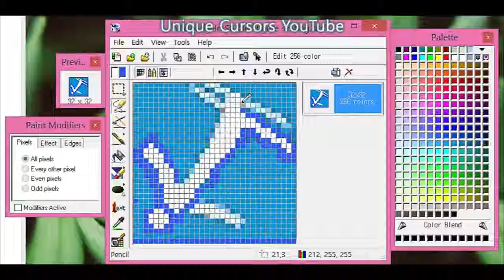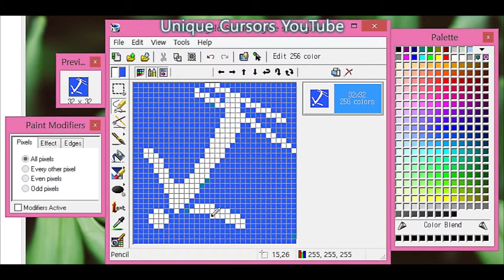Freestyle Skiing Aerials Cursor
Freestyle skiing aerials as a cursor!